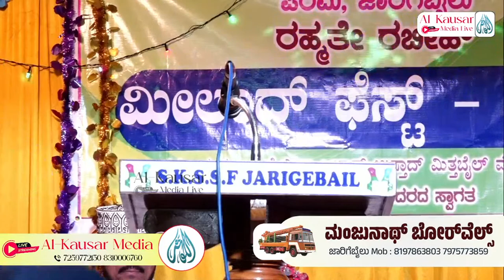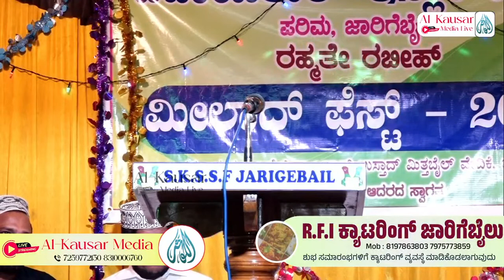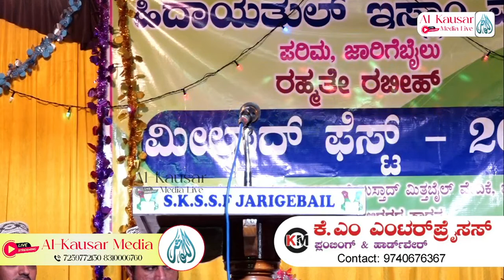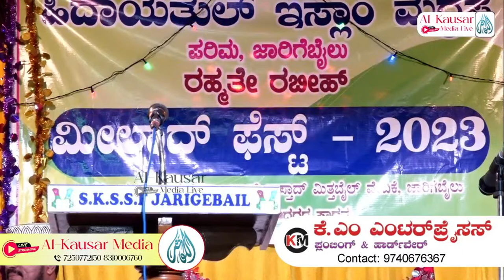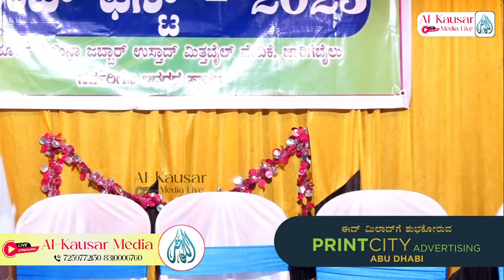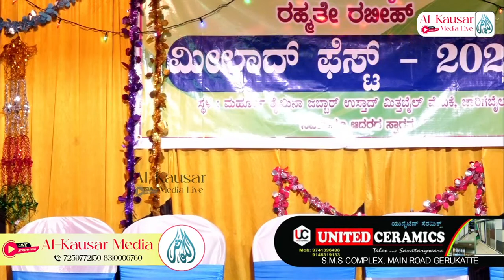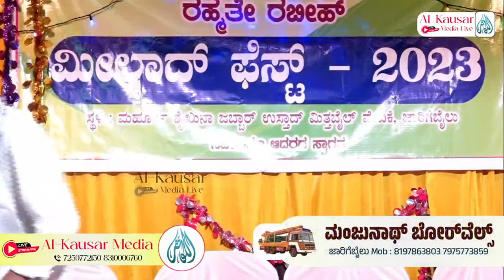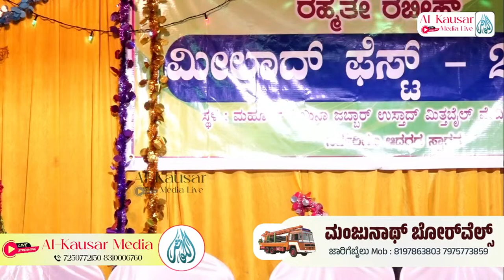LIVE | 'RAHMATHE RABEEH' MILAD FEST 2023 | HIDAYATHUL ISLAM MADRASA PARIMA ,JARIGEBAIL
© Online Copyright : AL-KAUSAR MEDIA

AL-KAUSAR MEDIA

We Are Undertaking :
► Latest Islamic Speeches
► Latest Islamic Song
► Latest Album Song
► Editing Videos
► Exclusive Videos
► Announcement Scripts
► Rally Videos
► HD Live Broadcasting , Helicam, LED TV& Wall, LCD Projector , Promo & Many More.

We are Not the First, But ; We are The Best